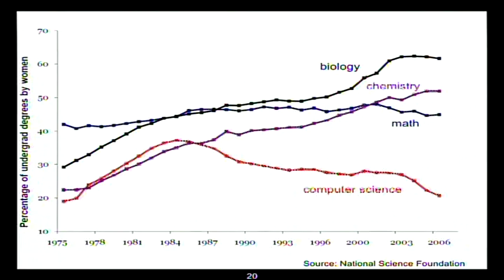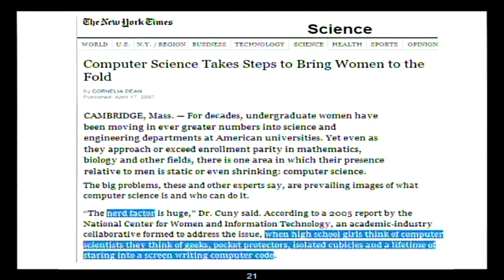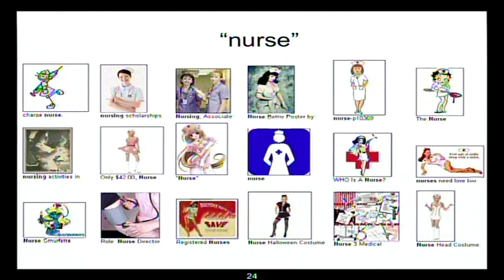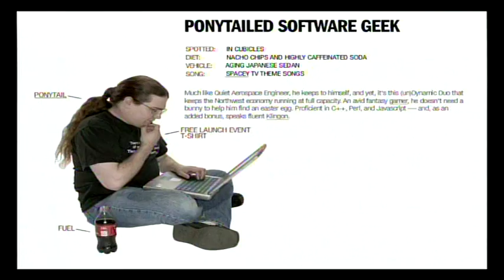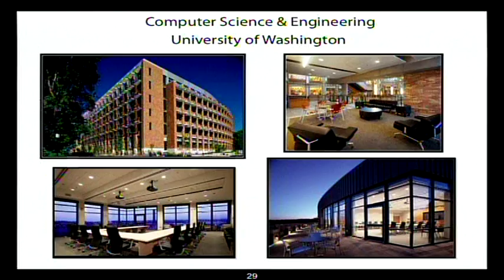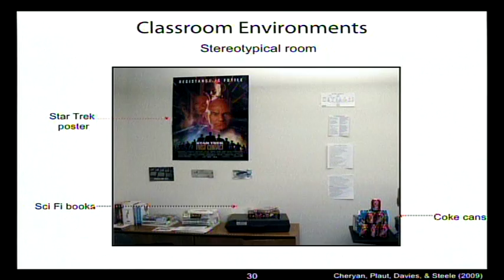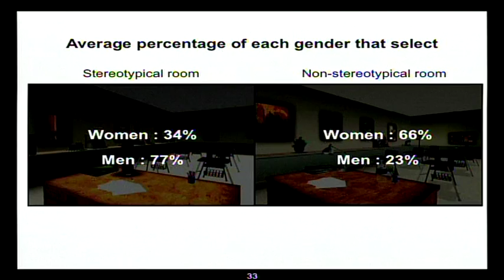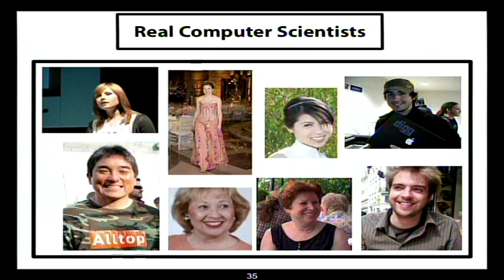TEDxSeattle - Sapna Cheryan - 04/16/10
Stereotypes as Gatekeepers -

Sapna Cheryans research broadly examines how cultural stereotypes impact peoples choices and behaviors. She is particularly interested in the role that stereotypes play in determining peoples sense of belonging to important social groups. One of Cheryans areas of research interest is:

Distancing from an alienating stereotype

Why do women consider a future in computer science to a lesser extent than men? Might this be because the powerful image of the male computer geek makes women feel like they do not belong in the field?

Attracting more women into computer science may therefore depend on broadening the image of who belongs in computer science.